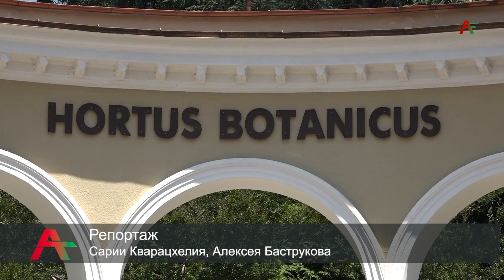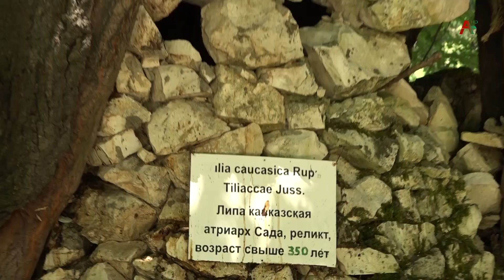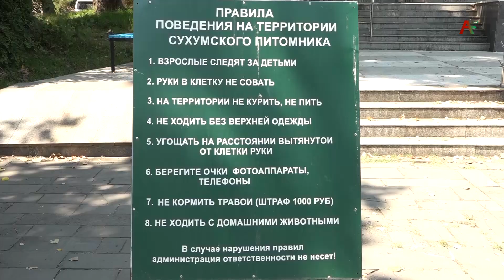Ботанический сад и Питомник 19 07 2021